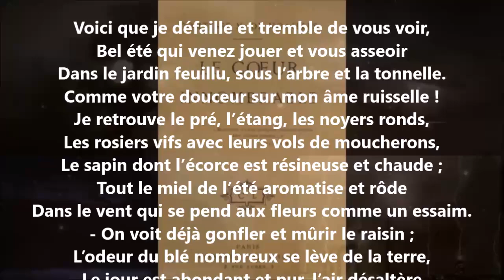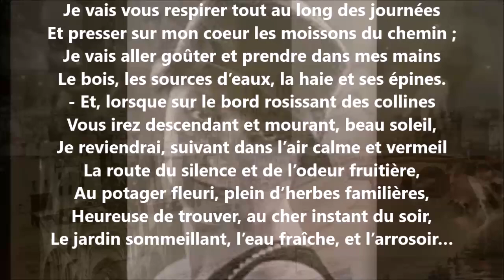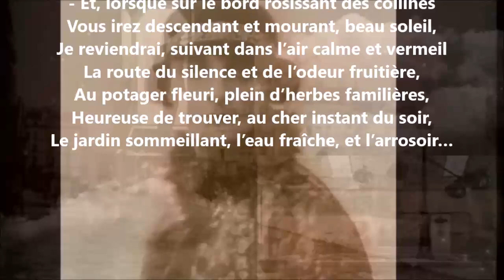La journée heureuse - Anna de Noailles lu par Yvon Jean